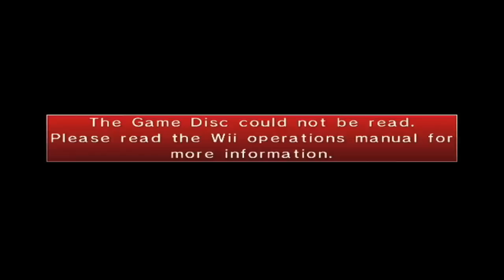'Bee Movie Game' Let's Play - Part 5: "Stephen Hates The Muppet Movies"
TJ discovers what he and silence have in common.

On the 10th anniversary of the video game based on last year's hit meme sensation, FTCR is doing what they do best and indulging in long dead memes, to celebrate this occasion with an LP of...Bee Movie Game. Bee very afraid...

Recorded by: Aaron
Editing & Thumbnail by: Stefan

BTCR is:
BeeTA: @TheRealFTA
Beevies: @StephenAymond
BeeJ: @Teh_Stof
Beefan: @gamesEnlisted
Bbron: @WestersaurusNXT